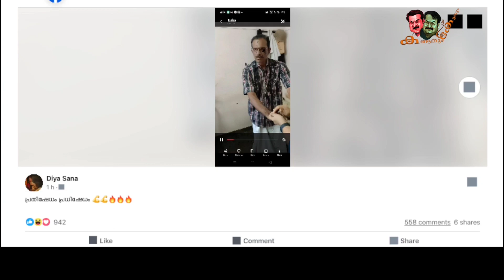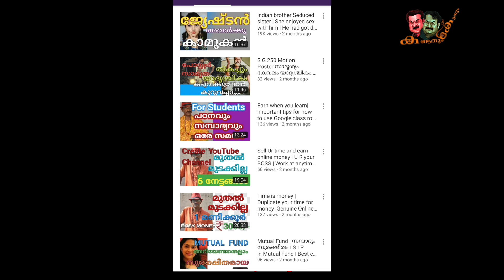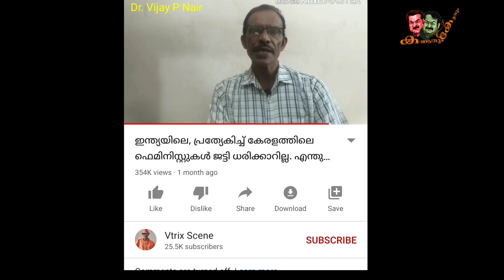ഭാഗ്യലക്ഷ്മിയും ദിയാസനയും - സിനിമയെവെല്ലുന്ന ആക്ഷൻ | Bhagyalakshmi Vs. Vijay P Nair & Santhivila